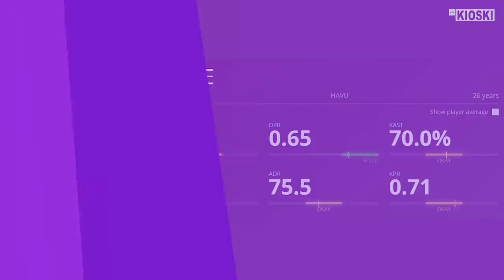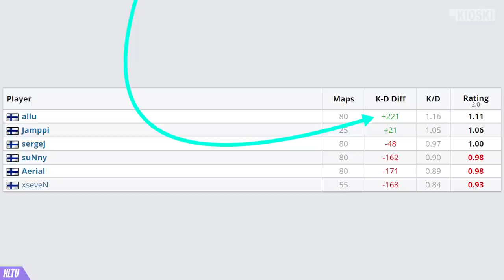RANKATAAN ALKUVUODEN PARHAAT CS:GO -PELAAJAT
Noniin! Koska @RobuJohnson ehti jo rankata tiimit, niin rankataan me sitten pelaajat! Pelaajat ovat ansaitulla kesälaitumellaan temmeltämässä, ja niin mekin tämän videon jälkeen! Mutta ällös huoli, on meillä hieman sisältöä pankissa pahan kesäpäivän varalle.